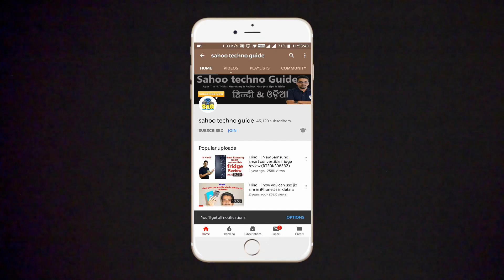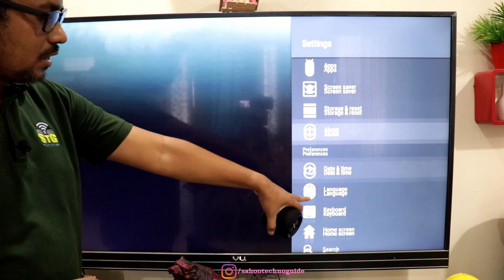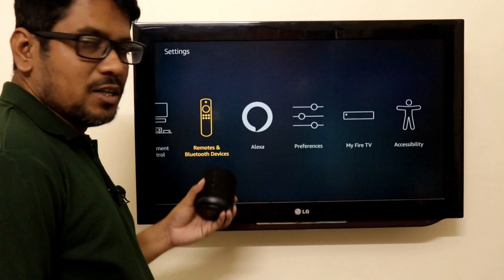Hindi || Potronics Sound Drum POR 871 sound test and Water resistance test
Hi viewers, welcome to sahootechnoguide.com in this video I have shown you Potronics Sound Drum POR 871 sound test and Water resistance test.
Let’s watch.

Portronics POR-871 SoundDrum 4.2 Stereo Speaker (Black)
Portronics POR-821 SoundDrum 4.2 Stereo Speaker (Grey)